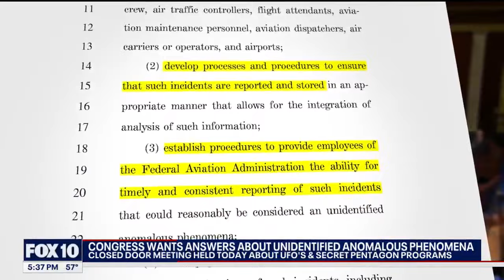UFOs: Congress investigating so-called 'Unidentified Anomalous Phenomena'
Congress is investigating what they call 'Unidentified Anomalous Phenomena,' or what others would call UFOs. One member said it's about more than 'little green men.' It's about billions of dollars going into Pentagon's secret programs. Reporter Caroline Shively has more.